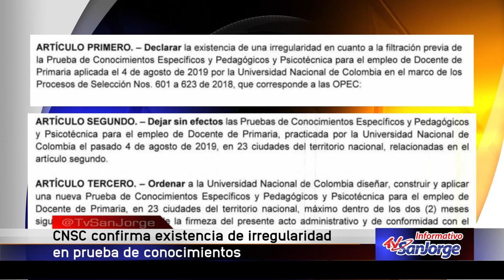CNSC confirma existencia de irregularidad en prueba de conocimientos